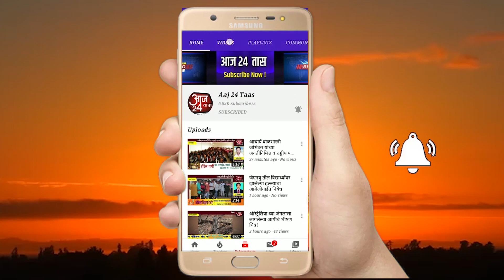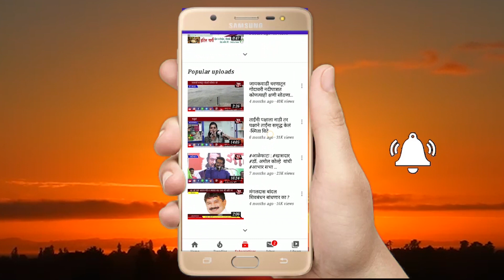बाकी कोणी काय केले गावकऱ्यांना माहीत आहे तालुक्यात नसेल अशी स्मशानभूमी